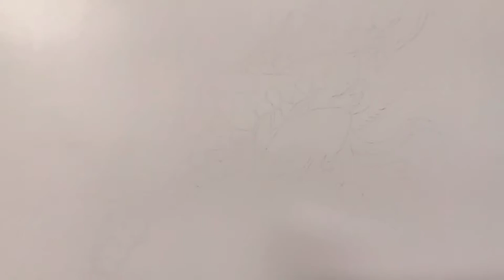transfer a dragon drawing to closet panel door